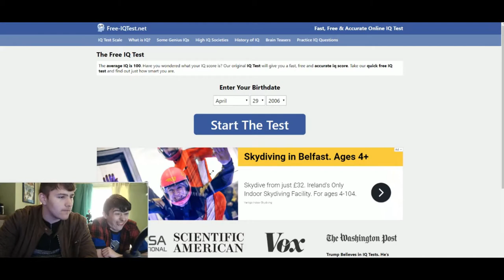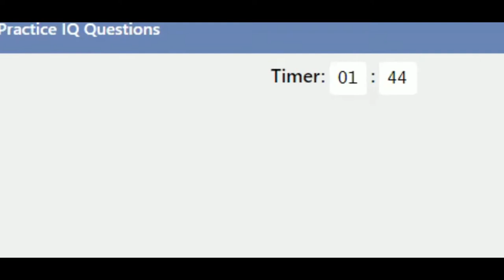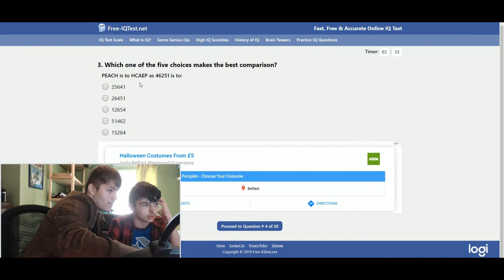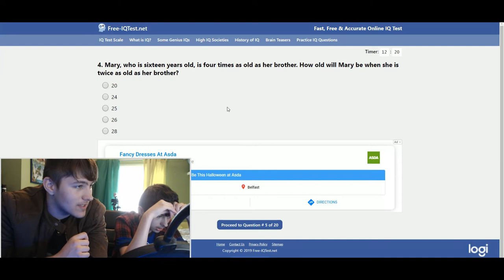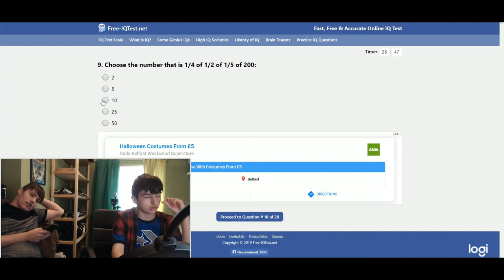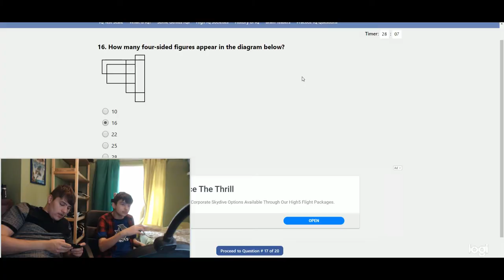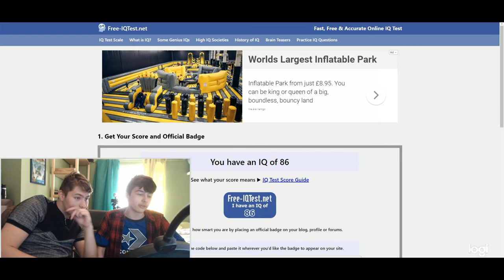MY WEE BRO TAKES AN IQ TEST FOR THE FIRST TIME, HD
SO IN THIS VIDEO MY WEE BRO MORTY WILL BE TAKING AN IQ TEST 4 THE FIRST TIME.

EQUIPMENT USED IN VID:
- My camera the sony a6300

- MY PC
CPU, I7 9700k
RAM, 32gb 3333mz
MOTHERBOARD - gigabyte aorus z390 pro
& the one package. so the free version would even prob be better than pr pro.